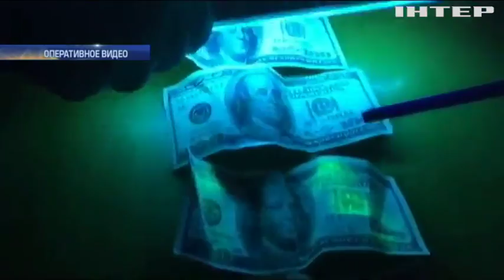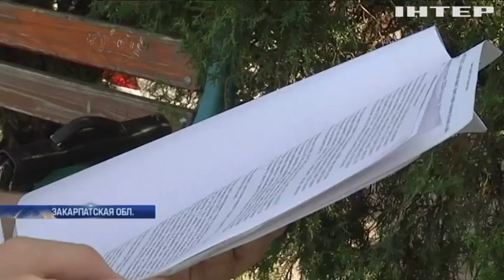На Закарпатье за взятки задержали подполковника таможни